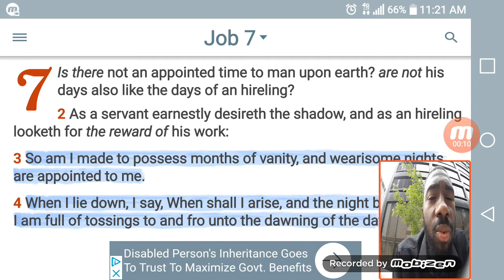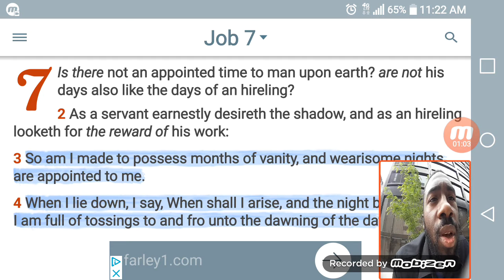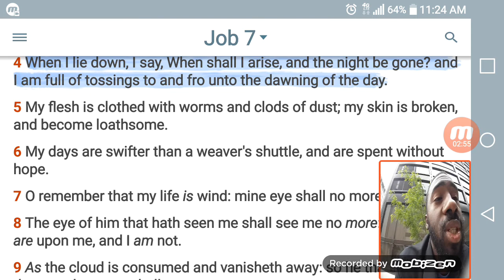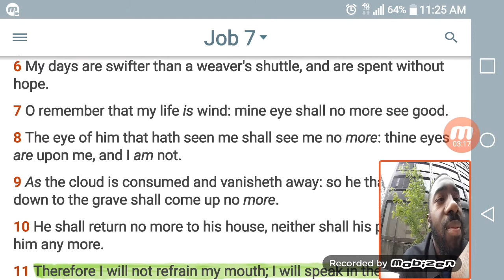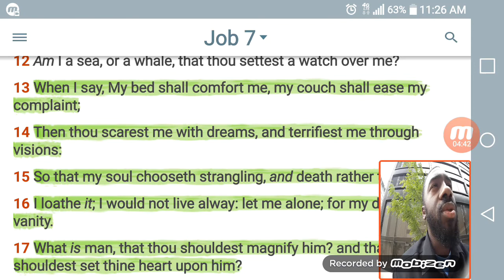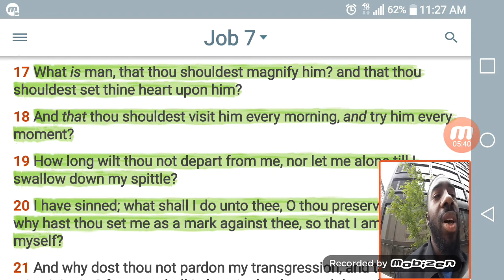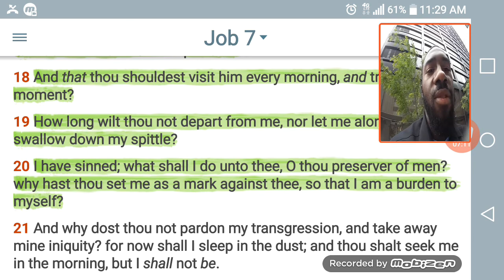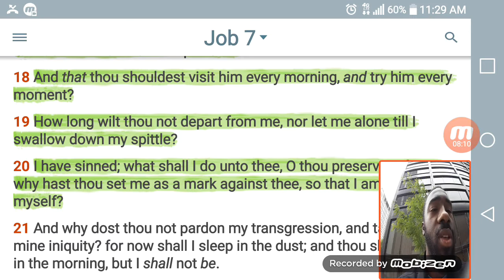The book of Job chapter 7 a few highlighted verses